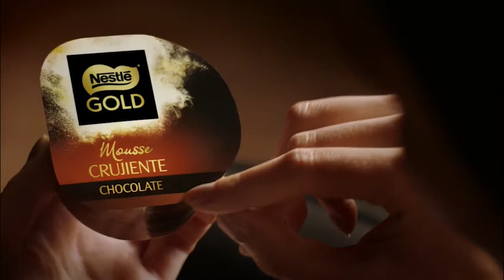Kantar Creative Effectiveness Awards 2021 Spain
Descubre los ganadores de los Kantar Creative Effectiveness Awards de este año.